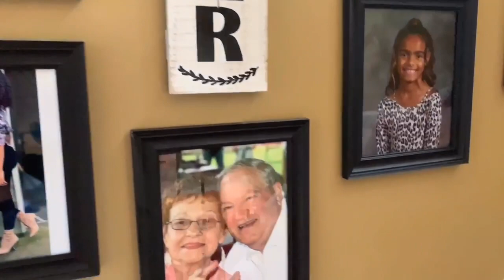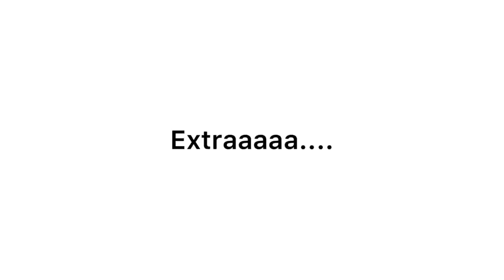THE BEST AT HOME PROPOSAL EVER (WARNING: YOU will CRY)